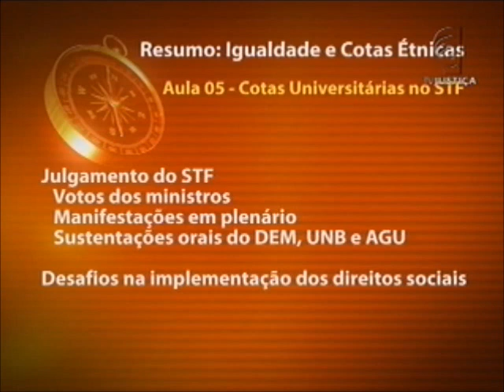Cotas étnicas - aula 5